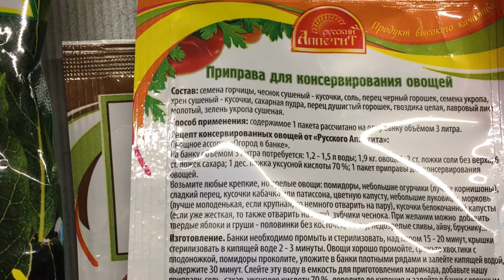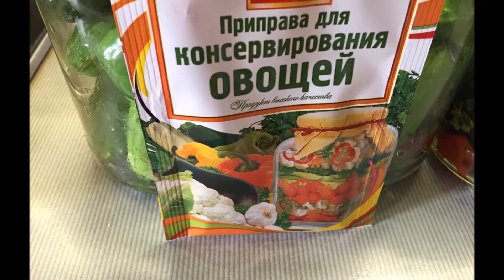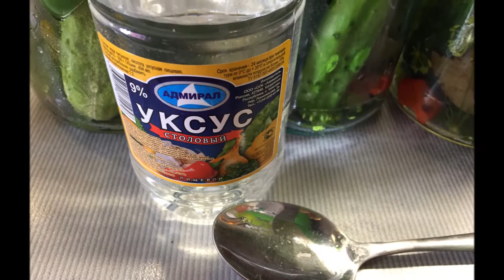Солим вкусные и хрустящие огурчики на зиму.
Сегодня собрали огурчики на засолку. Рецепт хрустящих вкусных огурчиков.
Нам потребуется: огурцы, 1 л банки, листья хрена, листья смородины, петрушка, зонтики укропа, острый перец, сладкий перец, чеснок, лавровый
лист, душистый горошек, уксус, сахар, соль. Все тщательно моем горячей
водой. Я добавила еще приправу для консервирования овощей. Банки предварительно стерилизуем и на дно укладываем: хрен, листья смородины, зонтик укропа, петрушку, чеснок, острый перец, душистый горошек, лавровый лист. Укладываем в банки огурцы, не сильно плотно, между огурцами и стенкой банки должно быть пространство. Добавляем дольку сладкого перца. На 4 литра воды берем: 8 столовых ложек сахара и 8
столовых ложек соли (крупной). Вода закипела - наливаем в банки. Затем воду из банок сливаем назад в кастрюлю, добавляем специи и уксус (у меня 9 %) - 6 столовых ложек (на каждый литр воды - 1,5 ст. л. уксуса). Доводим рассол до кипения и кипятим 5 минут. Разливаем рассол по банкам и закрываем плотно крышками. Я не переворачиваю банки, а только укрываю их теплым пледом, жду когда остынут и убираю в холодильник.